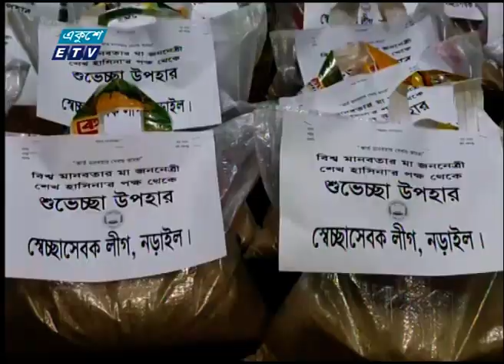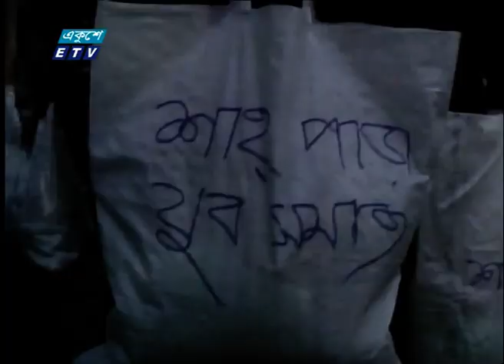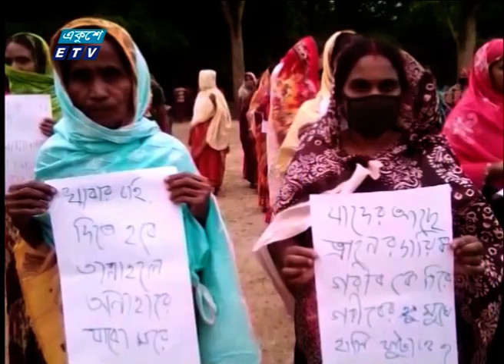11 AM News || বেলা ১১ টার সংবাদ || 20 April 2020 || ETV News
সময়: 11  AM  || বেলা ১১ টা

২০০০ সালের ১৪ই এপ্রিল এটি সম্প্রচার কার্যক্রম শুরু করে। টিভি চ্যানেলটির খবরে নতুনত্ব ও অভিনবত্ব থাকার কারণে দর্শকদের কাছে বিপুল জনপ্রিয়তা লাভ করে। দেশ বিদেশের সর্বশেষ খবর, নাটক, সিনেমা, ডকুমেন্টারিসহ নানা খবর ও বিনোদনমূলক অনুষ্ঠান প্রচারিত হয় একুশে টেলিভিশনে।